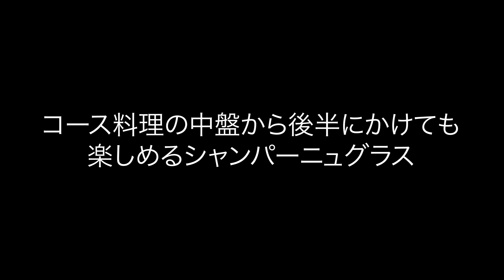‹リーデル・ヴェローチェ› Sommelier's Interview アカデミー・デュ・ヴァン 専任講師 紫貴あき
最先端のマシンメイド技術で誕生した、特徴的なダイヤモンドシェイプとハンドメイドのように薄く軽いエレガントなグラス‹リーデル・ヴェローチェ›。 アカデミー・デュ・ヴァンの専任講師で、2020年に行われた「第9回全日本ソムリエコンクール」セミファイナリスト」の紫貴あき氏にその魅力と、どのようなワインにより効果的かなどインタビューしました。

使用したグラス
‹リーデル・ヴェローチェ›シャンパーニュ・ワイン・グラス(2個入)

‹リーデル・ヴェローチェ› シャルドネ(2個入)

 ‹リーデル・ヴェローチェ シリーズ› の詳細はこちらから▼